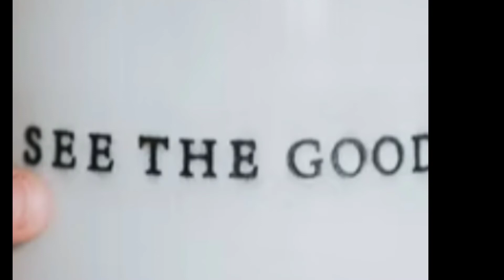Quotation about habits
saying about habits